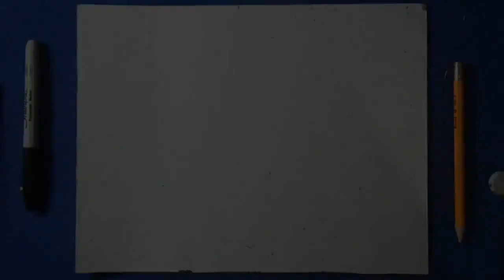Cómo dibujar a Don cangrejo - Bob esponja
How To Draw Don crab - spongebob

Music
(Audiomicro.com)  Edgy Underground